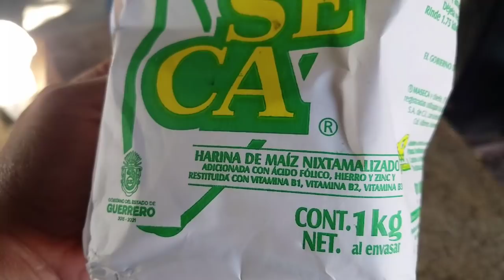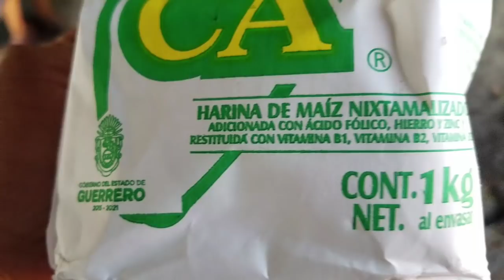almorzando con tortilla con sal y pollo en arros prima Paula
Cosinando con paula la prima aciendo tortillas